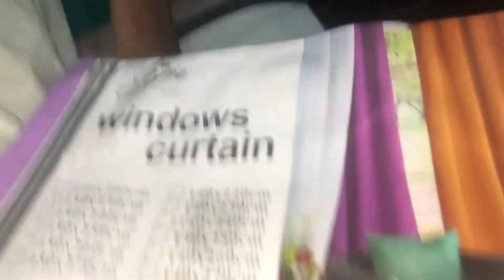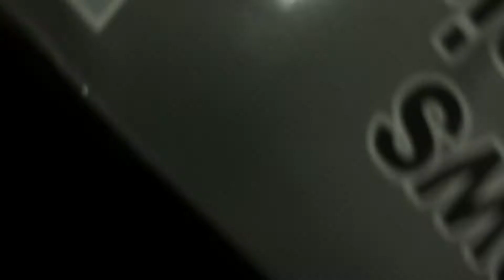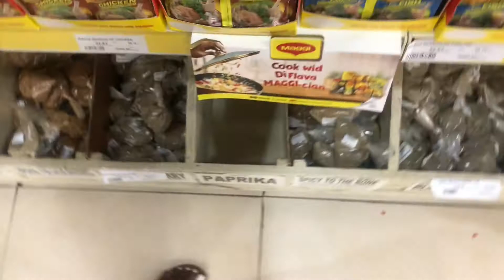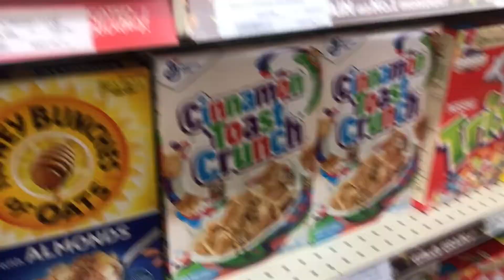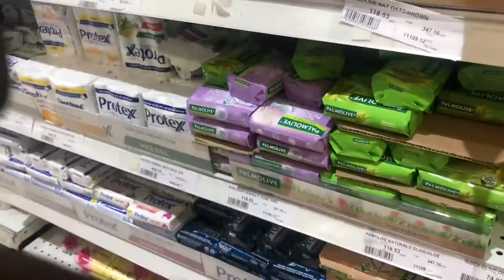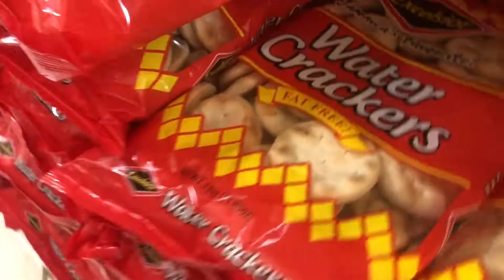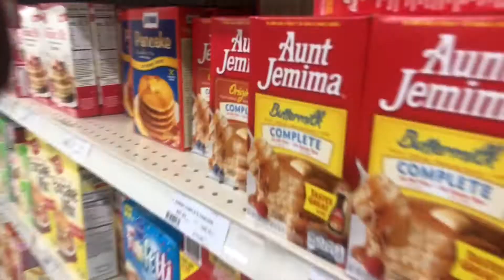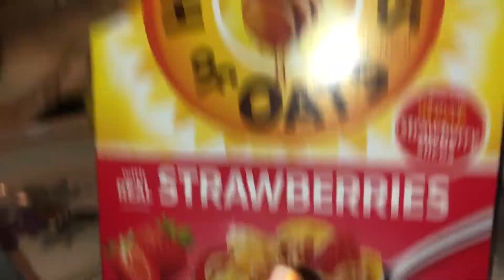A WEEK IN MY LIFE VLOG: Christmas shopping, Supermarket run and more…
In this week in my life vlog, i give you guys a conpiled version on my week with christmas shopping, cooking dinner on a regular night and a supermarket run.